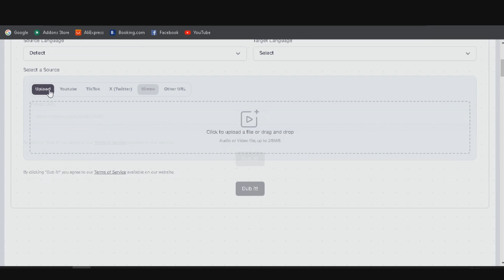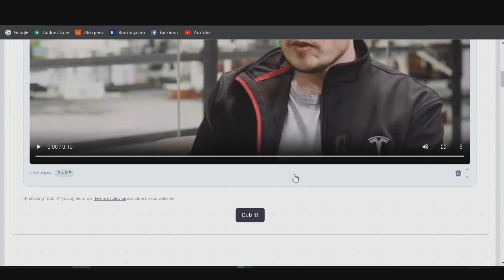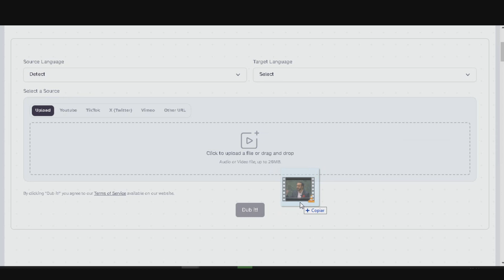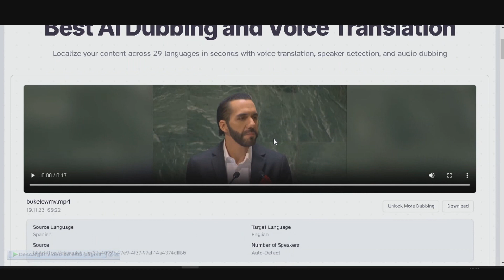Traduce Videos y Audio con Inteligencia Artificial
Traduce tus Audios y Videos con ayuda de Inteligencia Artificial